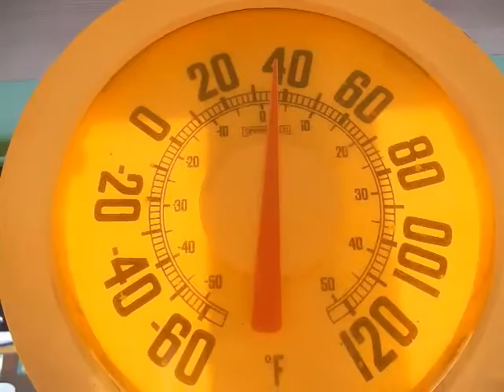Aging Process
Big, hefty project complete.  I've been lucky, no medical stuff yet.  Aging make you appreciate the simpler moments, like a sunset.